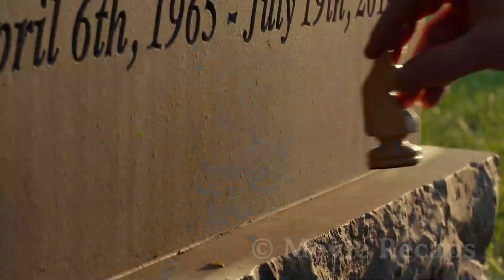🎬Life After Beth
Life After Beth is a 2014 American zombie comedy film written and directed by Jeff Baena. The film stars Aubrey Plaza, Dane DeHaan, Molly Shannon, Cheryl Hines, Paul Reiser, Matthew Gray Gubler, and John C. Reilly

✍️Synopsis:
Zach Orfman is devastated when his girlfriend, Beth Slocum, dies after being bitten by a venomous snake while hiking. He begins spending time with Beth's parents, Geenie and Maury. Zach confesses to Maury that he and Beth were having problems in their relationship, but Maury advises him not to let this define them.

👀Ps:
and a chess piece on Maury's. Zach's mom picks him up, along with Erica. Zach invites Erica for dinner and she accepts, smiling as they drive off

🍿Genre: zombie comedy film
🗣Language:English
🌐Country:United States
📅Release Date:2014
⏳Running time:89  minutes
vpns
💬 Free ChatGPT AI @AIGO